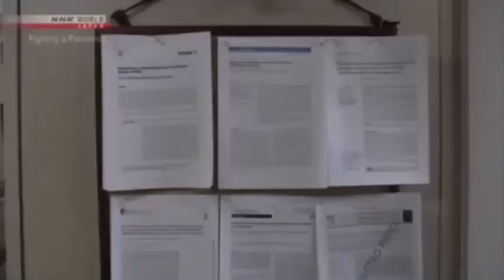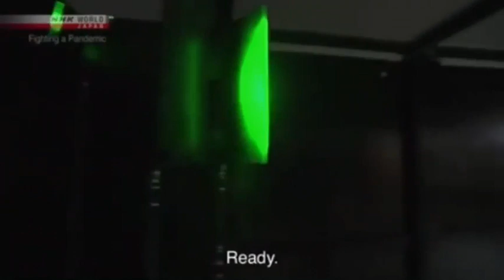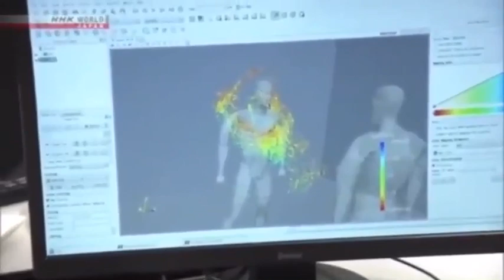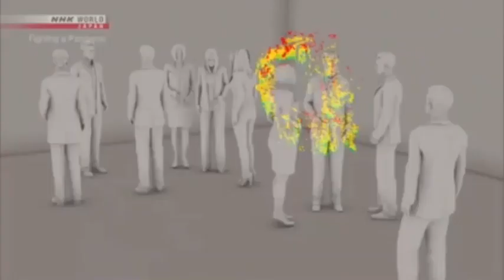Tercera via de contagio del covid 19 coronavirus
Una posible vía de contagio del Covid 19  según estudios en Japón partículas micro gotículas